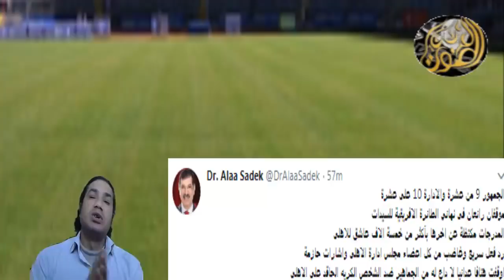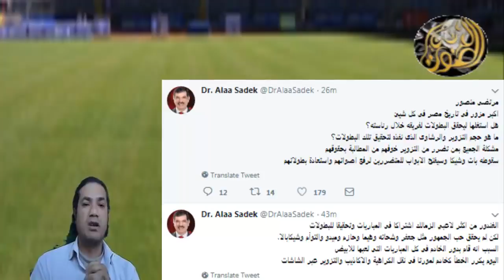علاء صادق وخالد الغندور خادم مرتضى وتـ زوير مرتضى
علاء صادق واشادة بمجلس ادارة الاهلى